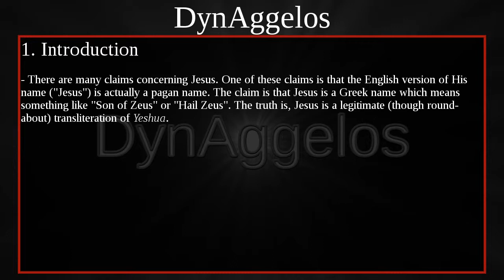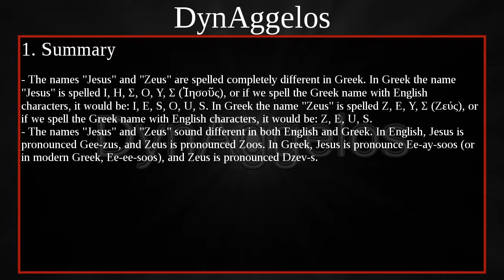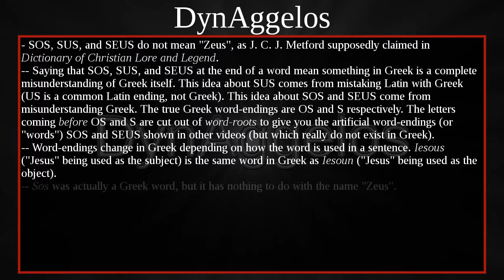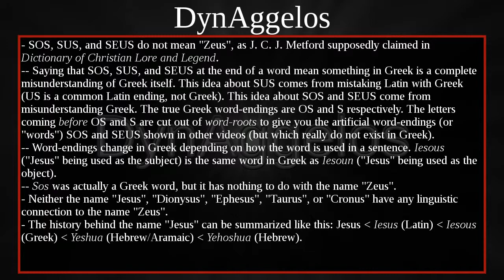Overview of "The Name of Jesus: Jesus-Zeus Connection Debunked, and More"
This is a short overview of the video titled "The Name of Jesus: Jesus-Zeus Connection Debunked, and More". Below is the description for the full-length video.

In this information-packed video we will "debunk" the idea that Jesus' name is connected to the name "Zeus". First we will talk about the spelling and pronunciation of the names "Jesus" and "Zeus", in English and Greek. Then we'll talk about the supposed compound word-endings SOS, SUS, and SEUS (afterwards I'll go over what the real Greek word-endings are). Also, I'll tell you the meaning of the word sos, give the true history of the name Jesus, and more.

If you're looking for an informed answer to the question "Does Jesus' name come from 'Zeus'?", this is likely the video for you.

Strong, James. A Concise Dictionary of the Words in the Greek Testament; With Their Renderings in the Authorized English Version. Madison, NJ; 1890. Strong's Greek: #4982.